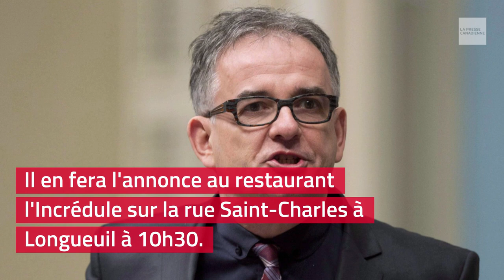Réjean Hébert veut se présenter pour le Parti libéral du Canada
L'ancien ministre péquiste Réjean Hébert annoncera mardi matin qu'il sera candidat à l'investiture pour le Parti libéral du Canada dans la circonscription de Longueuil-Saint-Hubert.